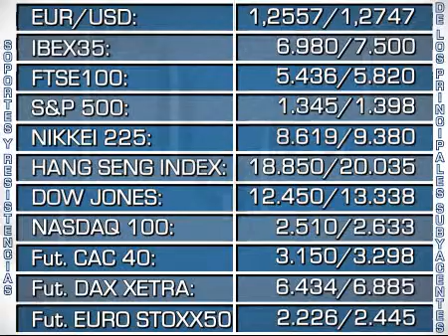Soportes y resistencias de los principales subyacentes